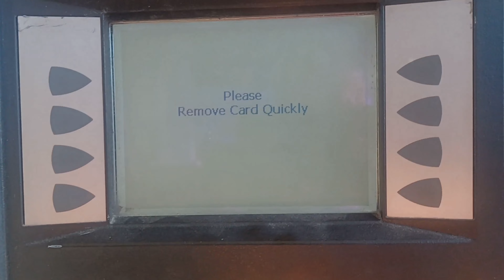Season Opener at Bird Creek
My personal favorite videos of ours will always be the ones where we're all fishing together. Our knowledge of silver salmon fishing specifically at Bird Creek spans easily over the last 40 years. It all started with my Dad, driving countless hours and miles back and forth, learning by trial and error to conquer a swift tidal fishery all on his own. He was the first REEL Alaskan Fishermen to become well known and sought after by fellow anglers; so much so that he had to begin wearing disguises just so he could fish in peace!!!

His offspring had no chance. We had no choice but to become some of the most REEL Alaskan Fishermen you'll watch fishing the banks of our infamous tidal fisheries. Our talk and ego is big, but we can afford to put our money where our mouths are! Stick around, there's always more REEL fishing where this came from.